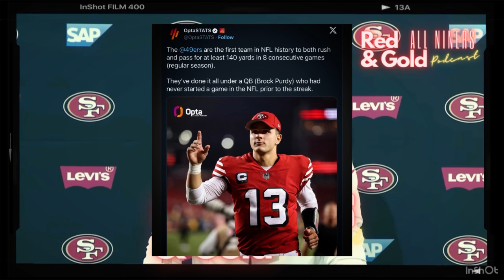Este equipo sigue haciendo historia‼️ un récord más para Purdy y compañía👀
49ers goniners nflenespañol Este equipo de los 49ers se ha convertido en un equipo icónico no solamente por los logros de sus jugadores sino por cómo han jugado en conjunto, también por sus sus logros y victorias solamente falta el súper Bowl